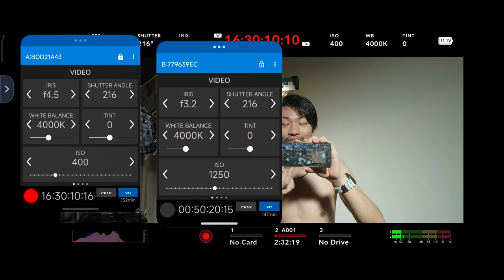無人攝影棚!! 攝影器材推薦分享無線圖傳劇組攝影師拍攝無線控制相機遙控無人攝影棚遠端遙控PTZ相機組裝配置供電電池板NPF DTap 充電器電源分配雙機拍攝台北攝影師影像製作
攝影器材推薦分享無線圖傳劇組攝影師拍攝無線控制相機遙控無人攝影棚遠端遙控PTZ相機組裝配置供電電池板NPF DTap 充電器電源分配雙機拍攝台北攝影師影像製作

Gear used
Aputure AverMedia Azden Benro Benq BlackmagicDesign Canon DJI Easyrig Edelkrone GoPro Geprc IRIX INKEE Kupo LeeFilters Leofoto LightBridge Manfrotto Marsace Noga Nanlite Proaim Runcam Sandink Shimbol Shure Sigma Skier Skylum Sony Tourbox YcOnion